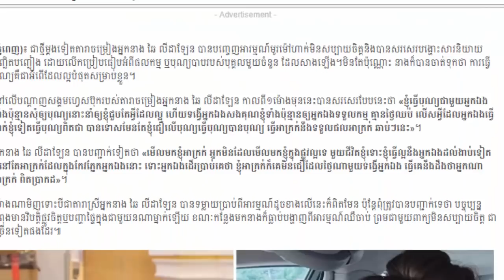រូបភាពទាំងនេះស្តែងឲ្យឃើញថា សុខ សុជាតា មិនចាញ់តារាល្បីៗ,សុគន្ធ និសា អាយុ៣០ លី ម៉ារីណា អយុ៣៨ តែសម្រស់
រូបភាពទាំងនេះស្តែងឲ្យឃើញថា សុខ សុជាតា មិនចាញ់តារាល្បីៗ,សុគន្ធ និសា អាយុ៣០  លី ម៉ារីណា អយុ៣៨ តែសម្រស់មិនចាញ់គ្នាទេ